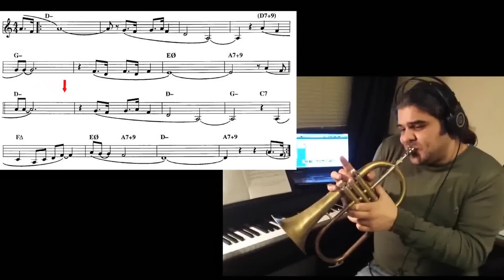Trumpet lesson jazz tutorial Summertime Gershwin How to play theme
Summertime How to play (G. Gershwin) C key instruments

Easy standard
1. All Of Me (Marks-Simons) 32 misure ABAC F Swing
2. Autumn Leaves (Mercer-Kosma) 32 m. AABA Gm Swing
3. Blue Bossa (K.Dorham) 16 m. Cm Latin
4. Blues Skies (I.Berlin) 32 m. AABA C Swing
5. C Jam Blues (D.Ellington) blues (semplice) C Swing
6. Fly Me To The Moon (B.Howard) 32 m. ABAC C Swing
7. Lady Bird (T.Dameron) 16 m. C Bebop
8. Summertime (G.Geshwin) 16 m. Dm Swing
9. Take the A train (B.Strayhorn) 32 m. AABA C Swing
10. There Is No Greater Love (I.Jones) 32 m. AABA B♭ Swing

Medium standard
1. Billies' Bounce (C.Parker) blues F Bebop
2. Blue Moon (Rodgers) 32 AABA C Swing
3. But Not For Me (G.Gershwin) 32 ABAC E♭ Swing
4. East of The Sun (J.Green) 32 ABAC G Swing
5. Everything Happens to Me (M.Dennis) 32 AABC B♭ Ballad
6. Garota de Ipanema (A.C.Jobim) 32 AABA F Bossanova
7. Honeysuckle Rose (F.Waller) 32 AABA F Swing
8. How High the Moon (M.Lewis) 32 ABAC G Swing
9. I've Got Rhythm (G.Gershwin) 32 AABA B♭ Swing
10. In a Mellow Tone (D.Ellington) 32 ABAC A♭ Swing
11. Misty (E.Garner) 32 AABA E♭ Ballad
12. On Green Dolphin Street (B.Kaper) 32 ABAC E♭ Swing
13. Out of Nowhere (J.Green) 32 ABAC G Swing
14. Perdido (J.Tizol) 32 AABA B♭ Swing
15. Satin Doll (D.Ellington) 32 AABA C Swing
16. Someday My Prince Will Come (F.Churchill) 32 ABAC B♭ Swing
17. Stolen Moments (O.Nelson) blues minor Cm Hard Bop
18. Sweet Georgia Brown (Bernie-Pinkard) 32 ABAC A♭ Swing
19. Tune Up (M.Davis) 32 ABAC D Bebop
20. What Is This Thing Called Love (C.Porter) 32 AABA C Swing

Difficult standard
1. A Foggy Day (G.Gershwin)
2. All the Things You Are (J.Kern)
3. Black Orpheus (A.C.Jobim)
4. Bluesette (T.Thielemans)
5. Body and Soul (J.Green)
6. Bye Bye Blackbird (R.Henderson)
7. Corcovado (A.C.Jobim)
8. Easy To Love (C.Porter)
9. Groovin' High (D.Gillespie)
10. I Hear a Rhapsody (G.Fragos)
11. I Should Care (S.Cahn)
12. If I Were A Bell
13. It Could Happen to You (V.Heusen)
14. It's You Or No One (J.Styne)
15. Jeannine (D.Pearson)
16. Just Friends (J.Klenner)
17. Like Someone in Love (V.Heusen)
18. Lover Man (J.Sherman)
19. My Funny Valentine (Rodgers)
20. Night and Day (C.Porter)
21. Prelude To a Kiss (D.Ellington)
22. Secret Love (Sherwood)
23. Softly as in a Morning Sunrise (S.Romberg)
24. Stella By Starlight (V.Young)
25. Tea for Two (V.Youmans)
26. The Days of Wine and Roses (H.Mancini)
27. There Will Never Be Another You (H.Warren)
28. Up Jumped Spring (F.Hubbard)
29. Wave (A.C.Jobim)
30. Whisper Not (B.Golson)